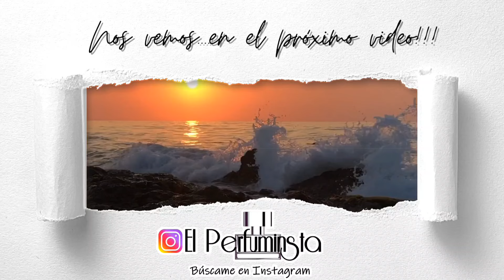🚨NUEVA🚨 ZADIG & VOLTAIRE 'THIS IS REALLY HIM!' NICHO EN DISEÑADOR? 🙈🙉🙊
ZADIG & VOLTAIRE Dispuestos a conquistar el territorio de NICHEÑADOR!

Has probado lo último que han sacado?

Deja tu opinión en el box de comentarios!

1 abrazote